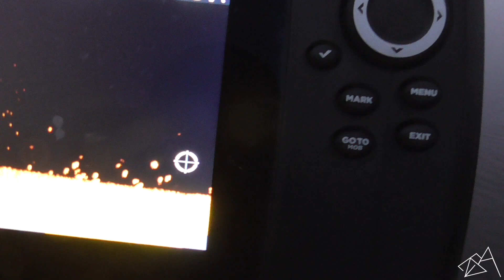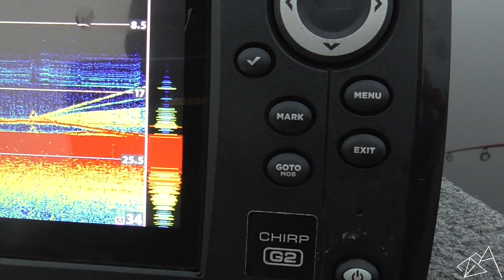Fished For Winter Bass Ended Up Catching Crappie and Perch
Fished lake Tanwax for winter bass ended up catching a nice crappie and three nice perch